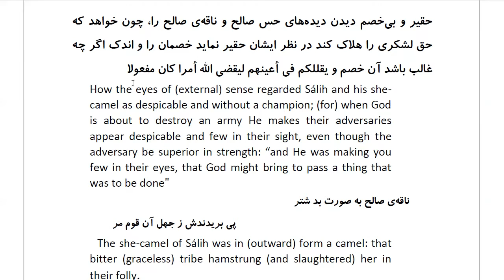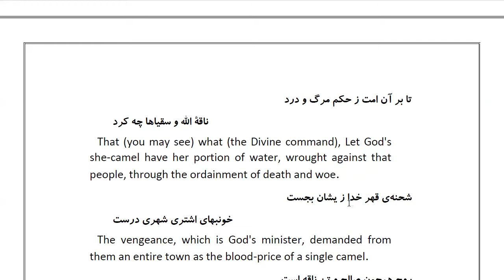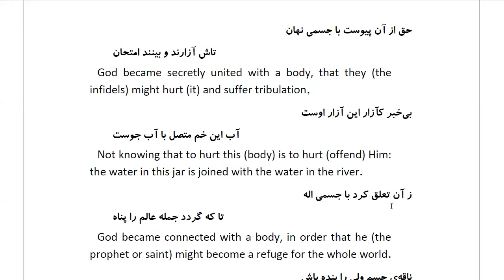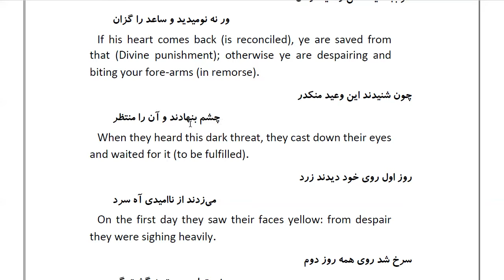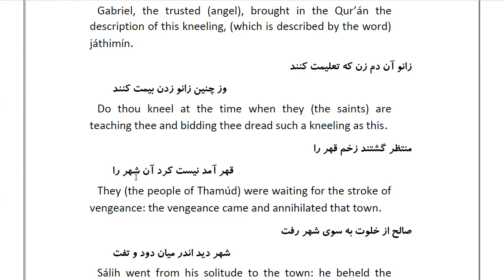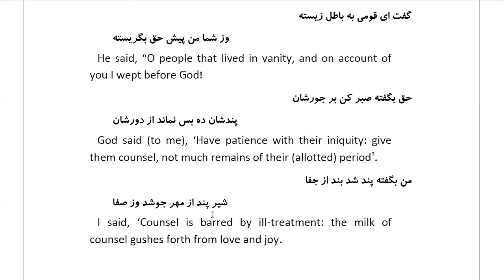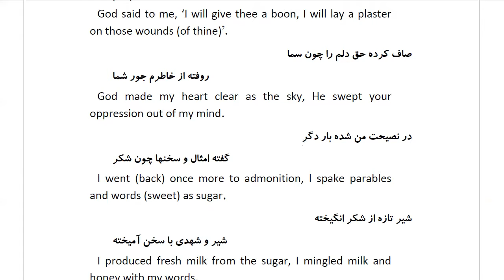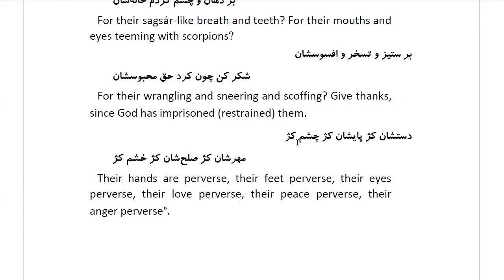Masnawi Rumi: In Farsi with English Translation: Part 123: How the eyes of (external) sense